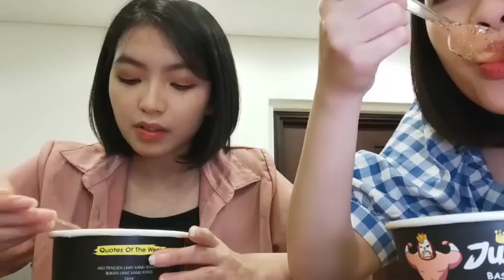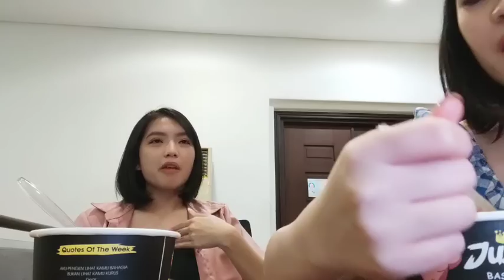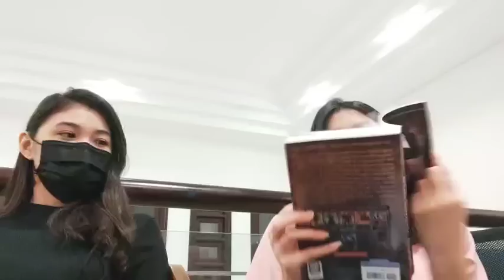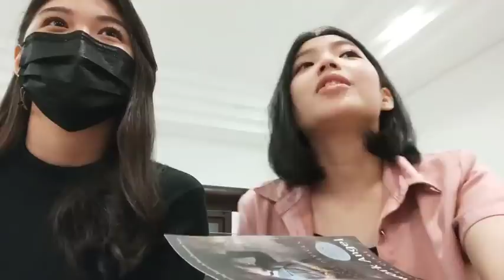Live Showroom Gracia JKT48 & Shani Anin - 9-2-21